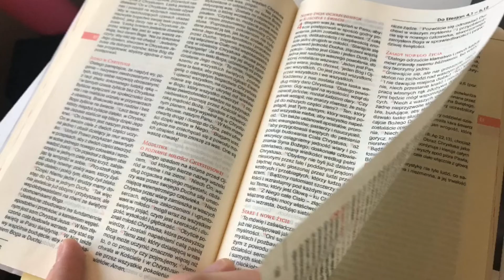[ND#130] | Wiara Bogu | Niedziela Zmartwychwstania Pańskiego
Można wierzyć w Boga i wypowiadać co niedziele słowa: „Wierze w Jezusa Chrystusa, (...) że trzeciego dnia zmartwychwstał”, ale nie mieć z Nim osobistej relacji! Śledząc wydarzenia biblijne i spotkania uczniów z Mistrzem można dojść do wniosku, że ich wiara przemieniała się stopniowo - z tej deklaracyjnej, w tę dojrzałą, czyli opartą na głębokiej więzi i ufności. Zmartwychwstanie Jezusa stało się dla nich wielką okazją do tego, by uwierzyć w Niego jeszcze mocniej mimo, że ukazywał się im, a nie przebywał już z nimi ciągle. Zaczęli wierzyć już nie tylko Jego słowom i znakom, ale mogli oprzeć się całkowicie na Nim i jeszcze pełniej uwierzyć Jego obietnicom. Ich świadectwo stawało się dzięki temu potężne, bo stawali się autentycznymi świadkami Chrystusa, z którym mieli prawdziwą relację. Życzę Ci rozwoju w osobistej relacji z Bogiem i wierze, która będzie wiarą oparta na ufności poukładanej w Bogu, bo jeżeli On zmartwychwstał, to pomoże Ci podnieść się z wszystkich Twoich trosk i kryzysów. Radosnych świąt Zmartwychwstania!

Apostołowie przy grobie Zmartwychwstałego

Pierwszego dnia po szabacie, wczesnym rankiem, gdy jeszcze było ciemno, Maria Magdalena udała się do grobu i zobaczyła kamień odsunięty od grobu. Pobiegła więc i przybyła do Szymona Piotra oraz do drugiego ucznia, którego Jezus kochał, i rzekła do nich: «Zabrano Pana z grobu i nie wiemy, gdzie Go położono».
Wyszedł więc Piotr i ów drugi uczeń i szli do grobu. Biegli obydwaj razem, lecz ów drugi uczeń wyprzedził Piotra i przybył pierwszy do grobu. A kiedy się nachylił, zobaczył leżące płótna, jednakże nie wszedł do środka.
Nadszedł potem także Szymon Piotr, idący za nim. Wszedł on do wnętrza grobu i ujrzał leżące płótna oraz chustę, która była na Jego głowie, leżącą nie razem z płótnami, ale oddzielnie zwiniętą w jednym miejscu. Wtedy wszedł do wnętrza także i ów drugi uczeń, który przybył pierwszy do grobu. Ujrzał i uwierzył. Dotąd bowiem nie rozumieli jeszcze Pisma, które mówi, że On ma powstać z martwych.